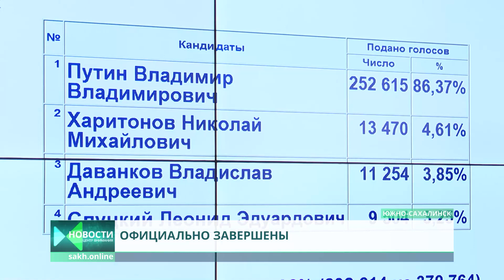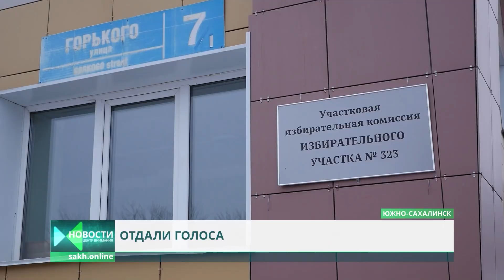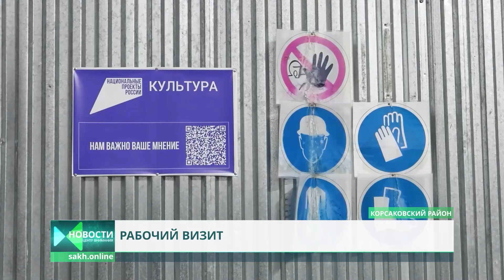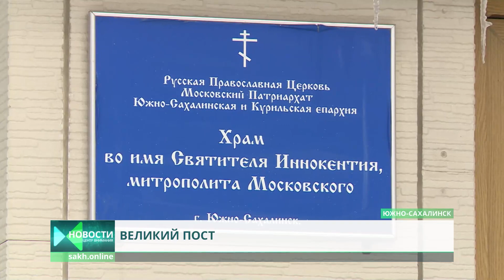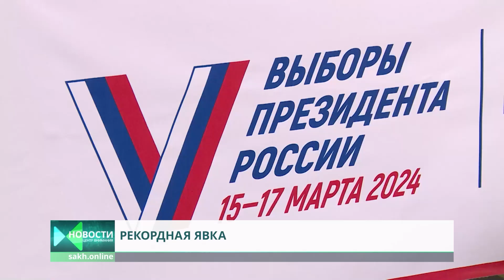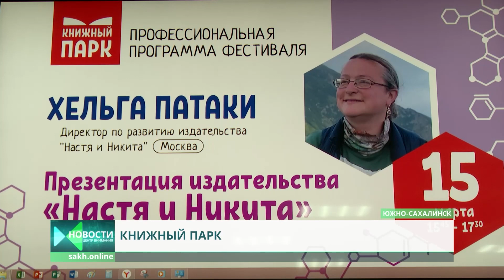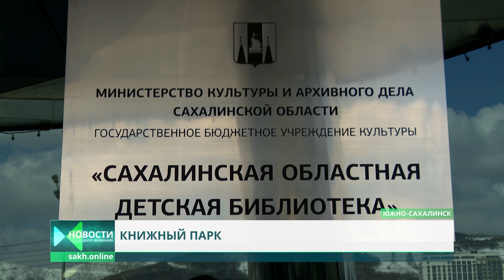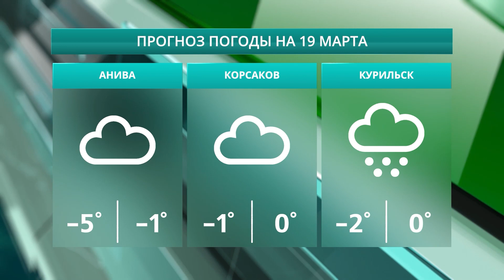Итоги голосования/Большие перемены в Корсакове/Начало Великого поста Новости Сахалина 18.03.24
0:00 Центр Внимания: Итоги недели. Сегодня в выпуске:
0:58 Выборы президента России официально завершены. Сейчас продолжается подсчет голосов
1:58 Свои голоса на выборах главы государства в островном регионе отдали сотни тысяч избирателей
5:48 Представители общественных и волонтерских организаций подвели предварительные итоги трехдневного голосования
6:44 Корсаковский городской округ в этом году ожидают большие перемены
9:37 На Сахалине с размахом отметили масленицу
12:11 С 18 марта у православных верующих начинается Великий пост, который продлится по 4 мая
13:08 Гость студии - заместитель председателя избирательной комиссии Сахалинской области Павел Сиваконов
18:45 Сахалинские специалисты получили полезные знания на фестивале семейного чтения «Книжный парк»
21:17 Чемпионат и первенство России по горнолыжному спорту
24:06 Дружеский баскетбольный матч с участием олимпийских чемпионов
26:44 Прогноз погоды